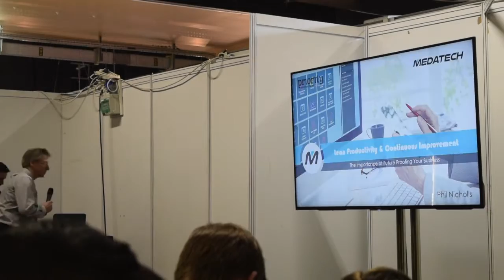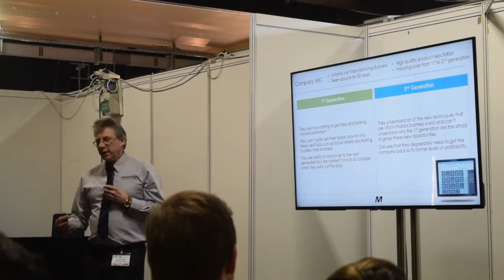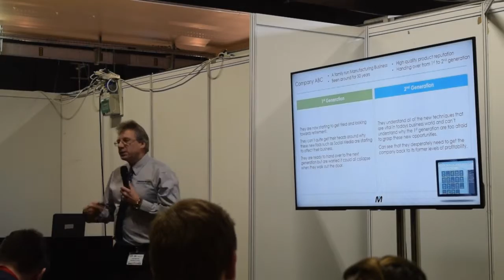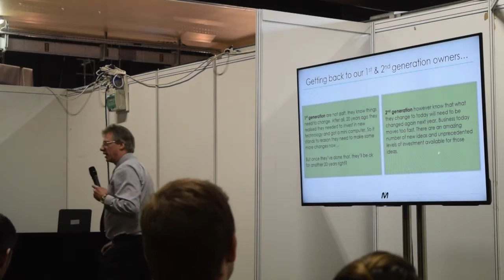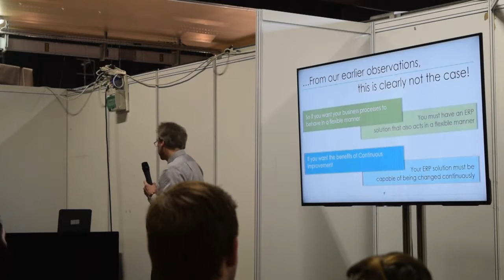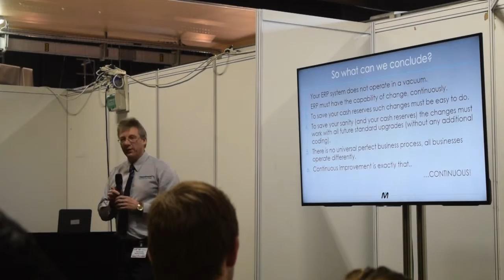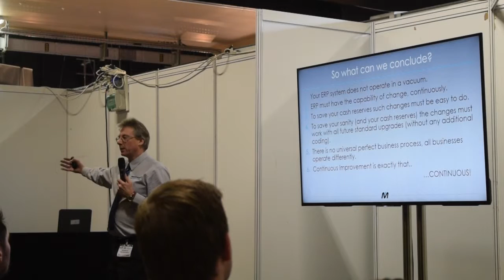Phil Nicholls - Lean and Six – The importance of Future Proofing your Process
Phil Nicholls – Managing Director, Integrated Delivery Team Lean and Six – The importance of Future Proofing your Process